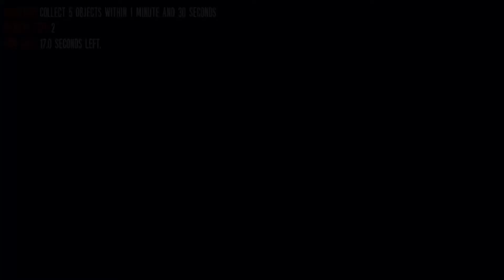¡JUGUEMOS CON FOXY! | THE JOY OF CREATION: REBORN - FREE ROAM | IGNITED FOXY (TJOC:R)